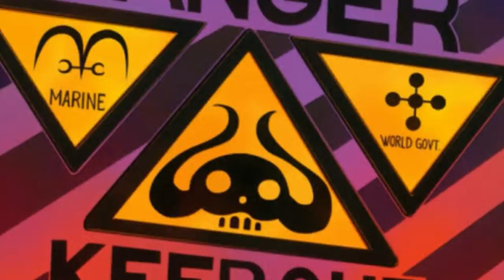REVELADO O PODER DE KAIDO E ELE PODE NÃO SER O QUE VOCÊ IMAGINA - ONE PIECE 912